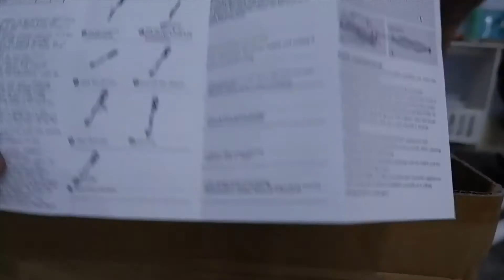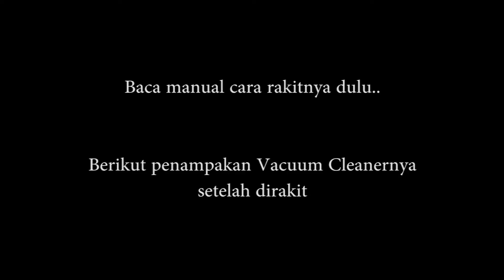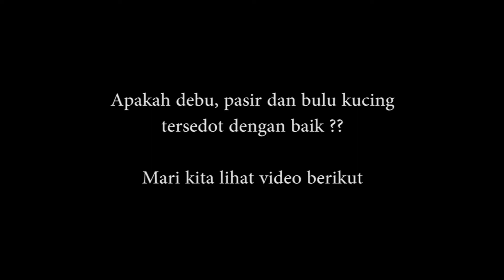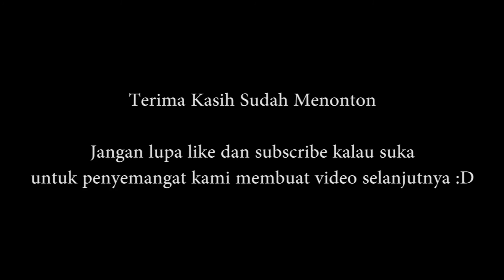Unboxing dan Review Vacuum Cleaner 200rb-an by GM Bear - Bahasa Indonesia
Video berikut tentang unboxing dan review vacuum cleaner GM Bear tipe 1183 yang dibandrol dengan harga cukup terjangkau yaitu di angka 200rb-an saja, apakah layak untuk dibeli ? simak video berikut.. ;)